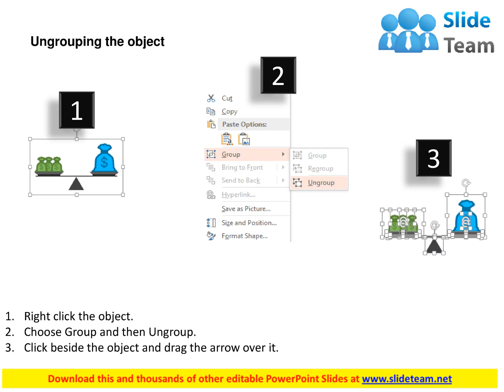balance scale with money bags financial balance flat powerpoint design